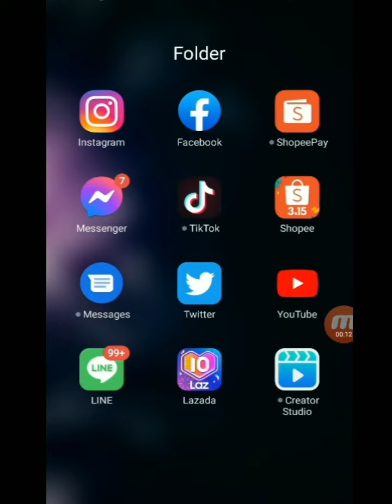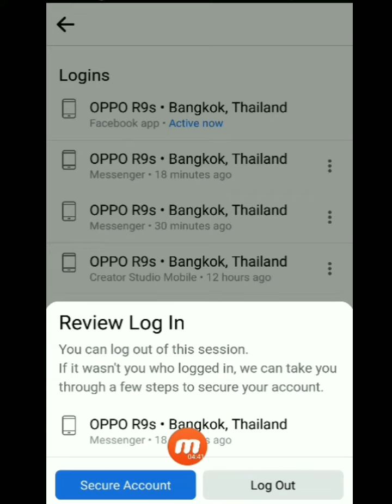how to check where you're logged in your Messenger